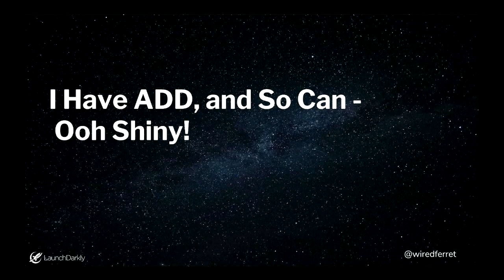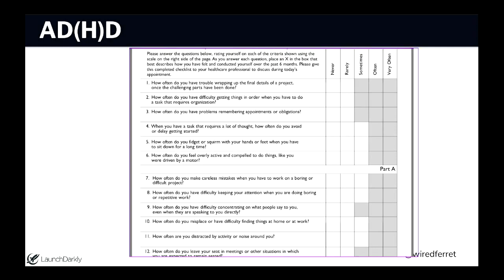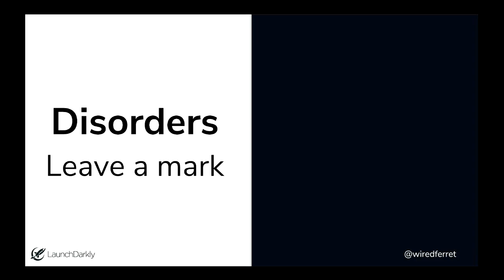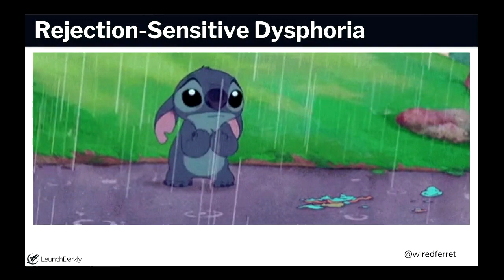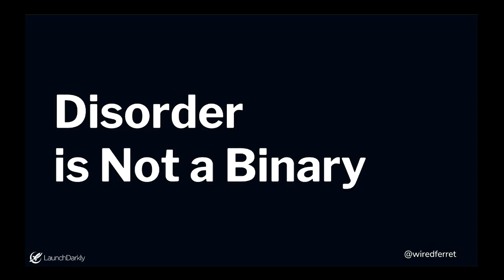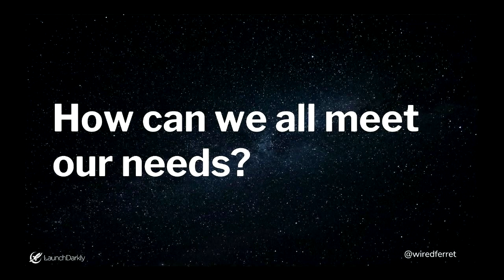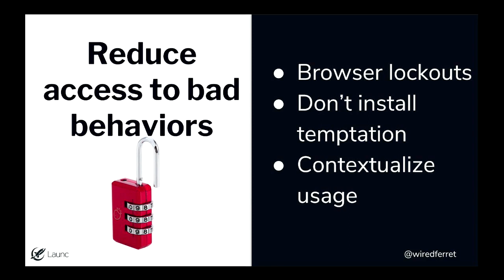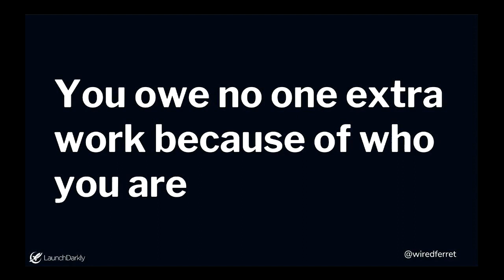I Have ADD and So Can - Ooh, Shiny!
Heidi Waterhouse
(Fixed video)

Come listen to me talk about my own invisible neurodiversity, and what it has taught me about being a good employee and becoming more effective because of who I am, not in spite of it.

Heidi is a developer advocate with LaunchDarkly. She delights in working at the intersection of usability, risk reduction, and cutting-edge technology. One of her favorite hobbies is talking to developers about things they already knew but had never thought of that way before. She sews all her conference dresses so that she’s sure there is a pocket for the mic.